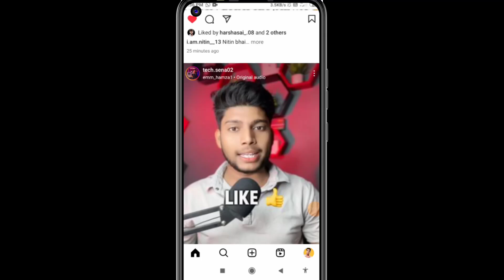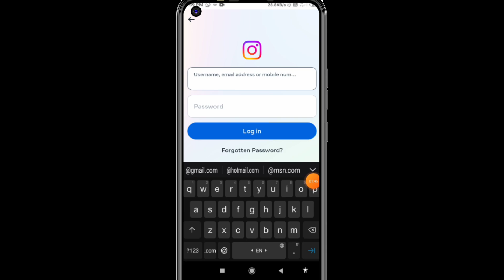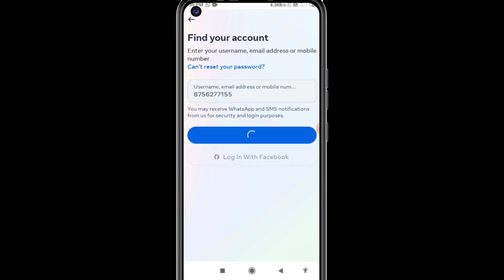Mobile number se kitne instagram id bana hai kaise pata kare l check how many account on your number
mobile number se kitna instagram id bana hai kaise pata kare
check how many account on your phone number
instagram id kaise login kare mobile number se